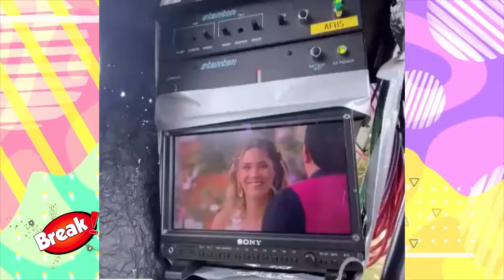AFHS: NATANIEL SÁNCHEZ CONFIESA QUE AL FONDO HAY SITIO NO ACEPTÓ SUS CONDICIONES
La actriz Nataniel Sánchez decidió confesarse sobre su futuro en la serie Al fondo hay sitio.